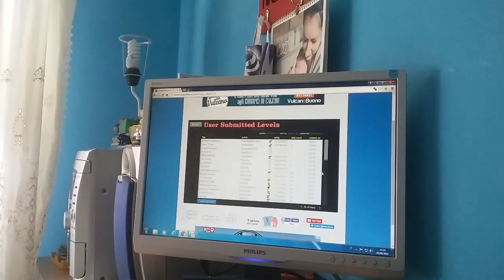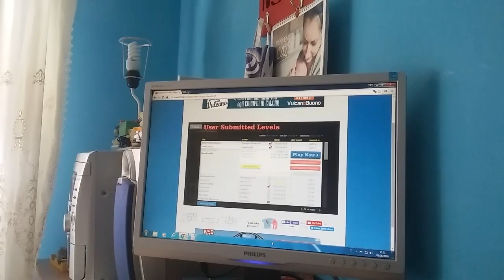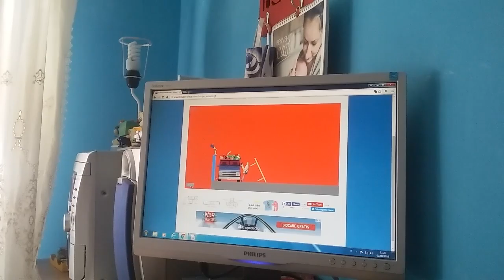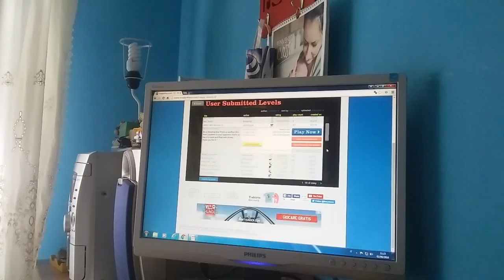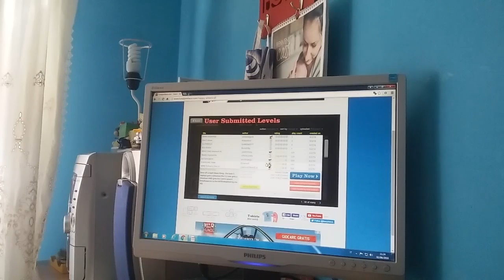Happy wheels non é il primo episodio